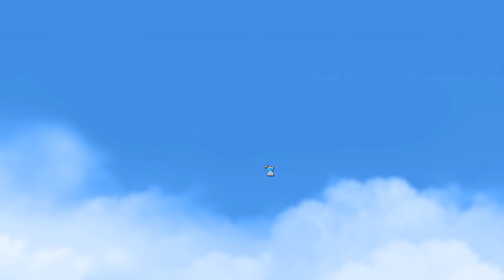Project New Sky Closed Beta: Part 1 Golf Game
A new PC F2P game is on its way. The development is still underway but early feedback is being gathered for the title in order to make it as good as it can be. The game name, publisher &amp; developer are being kept a secret from the public while this testing is underway.